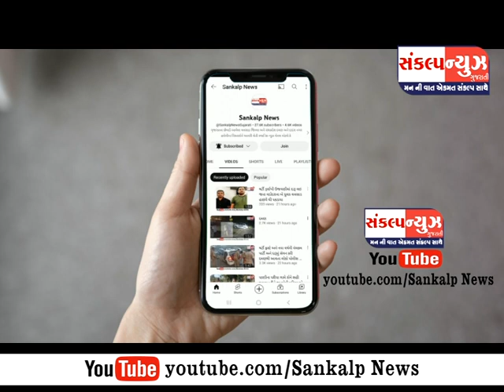પારડી રેલવે ફાટક પર નવા ટ્રેક ના પાટા ઉપર નીકળી આવતા અને કલાકો ફાટક બંધ રહેતા વાહનચાલકો ચિંતામાં...